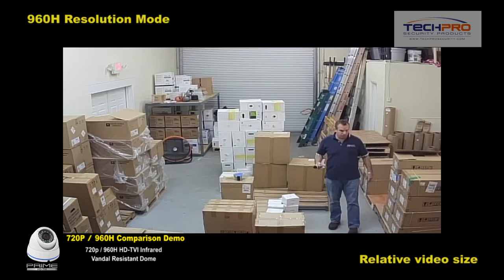720p / 960H HD-TVI Comparison Demo - 720p / 960H HD-TVI Infrared Vandal Resistant Dome